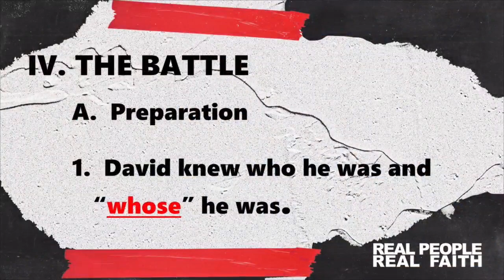FACING GIANTS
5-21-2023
Dr. Dave Earley